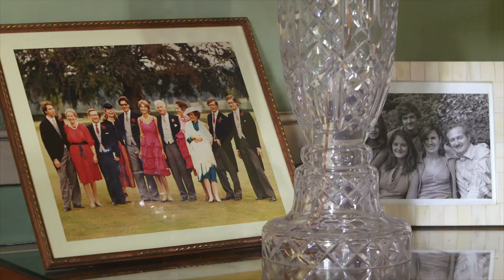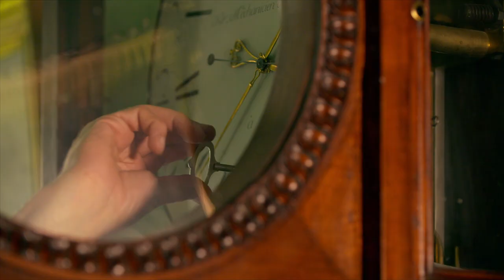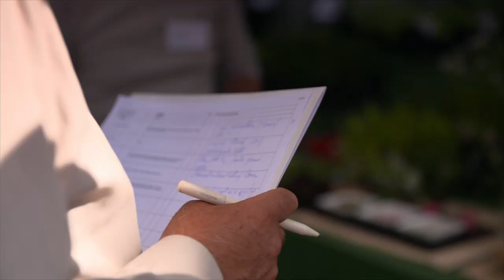Hex Castle - Blooming menu for the international flower show at the castle | Cuisine Royale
Count and Countess d’Ursel have invited noble friends to a festive dinner to mark the international plant and flower show taking place on their estate. Ingredients from their historic garden will be the focus of the evening, in particular rose petals from the famous rose garden. Count Ghislain D’Ursel has hired Belgian top chef Claude Pohlig to devise a blooming menu that will do the fine ingredients justice.

2018 © Licensed by Albatross World Sales